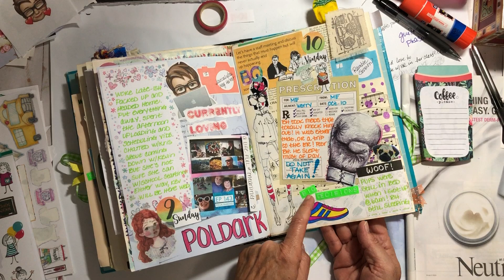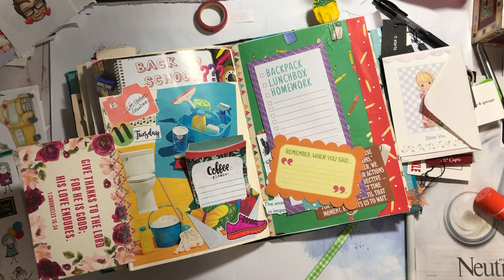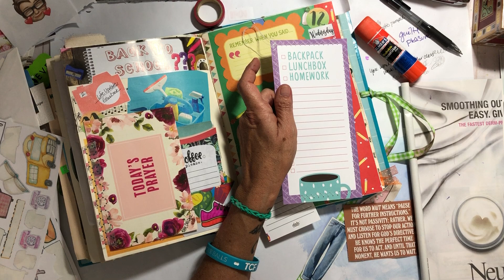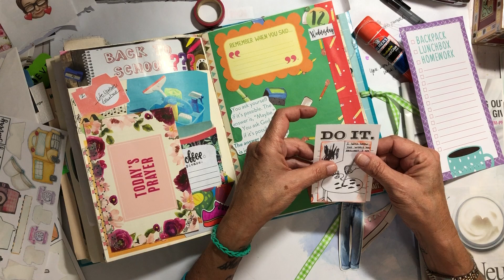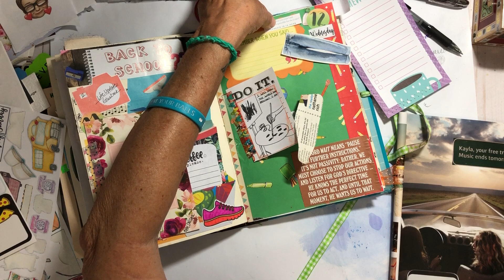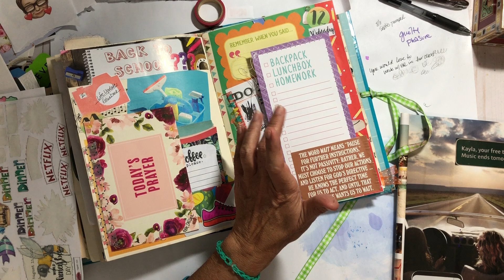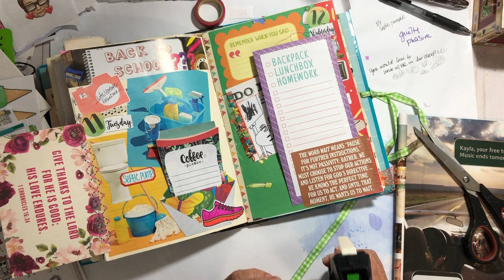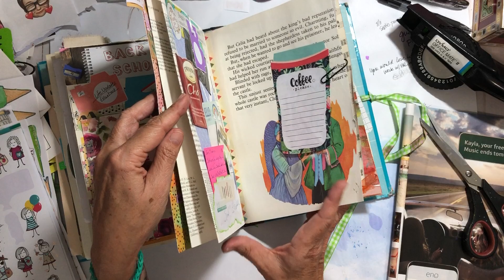Journal With Me || 45 || Still...Still Working on August 2020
ReCreationsByBrooke Etsy Shop